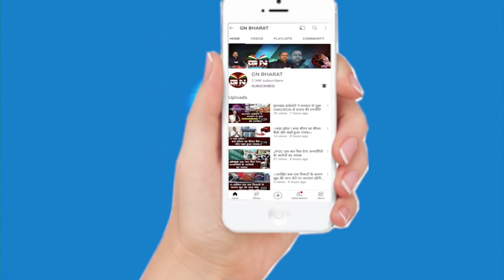JMM VS BJP || JMM और BJP में वार पलटवार चालू || देखें खास रिपोर्ट